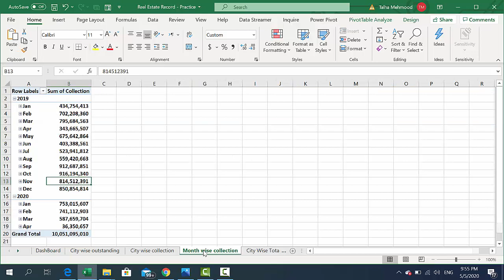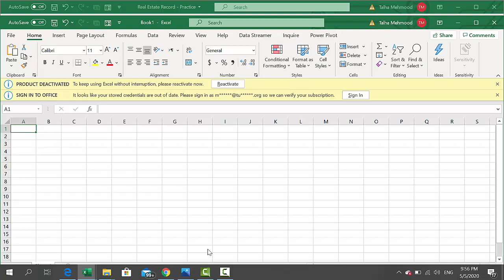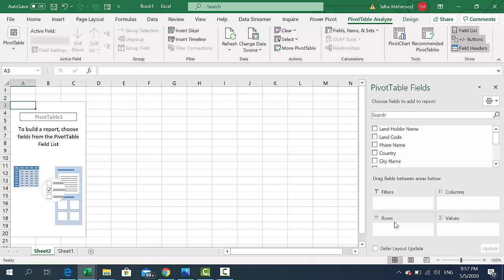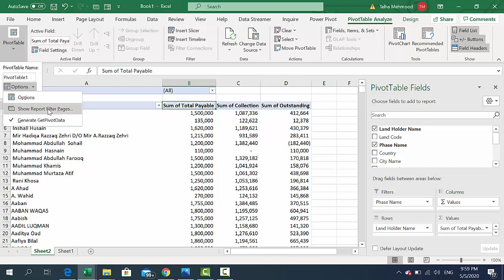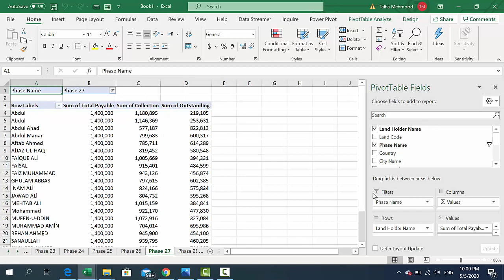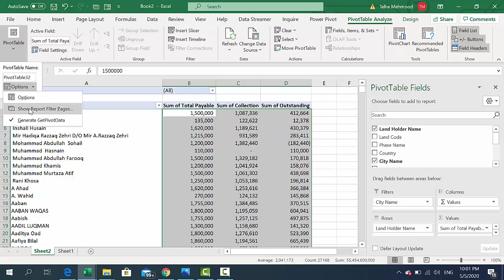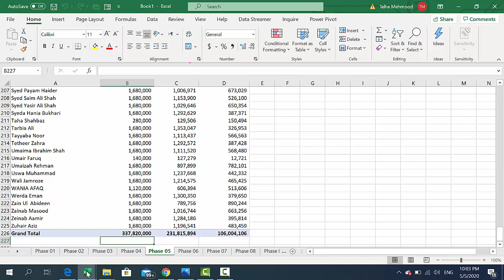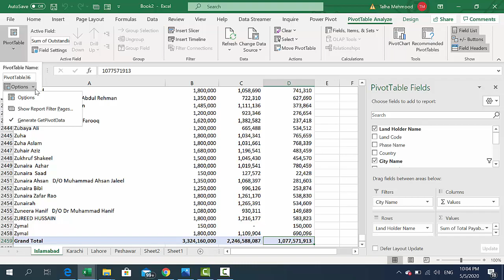How to Generate Multiple Reports from One Pivot Table In One Click Urdu Hindi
Most people who use Excel Pivot Tables know how to change the design of the report. However, in my experience, most people do not know how to create multiple reports - each on a separate worksheet - from a single Pivot Table.

You can do this with just a one click, just one click.

One click and you get the multiple reports as per your requirement by using PIVOT TABLE.

Apply pivot table.
Fill the Filter box as per your requirement.
Then click on pivot analyzer.
Then click on pivot table.
Then click on option.
Then click on Show Report on Filter Pages.
Then click o the heading which you put on Filter Box and click okay.

You get multiple reports on one click using PIVOT TABLE and watching my video on Learning point by Talha Mehmood.